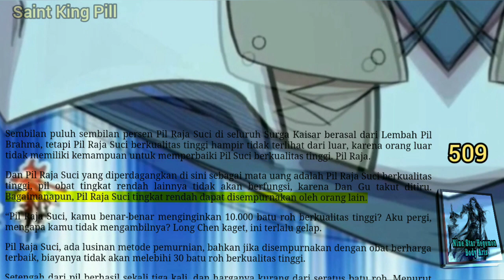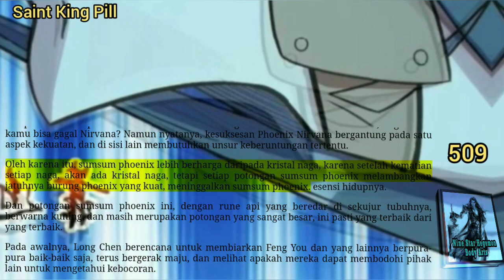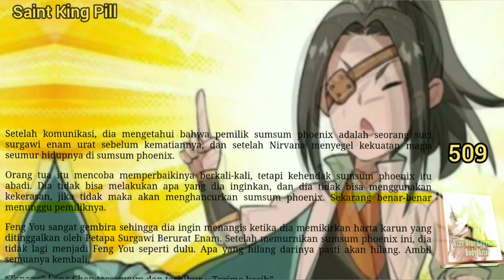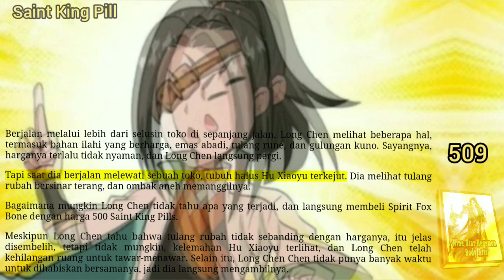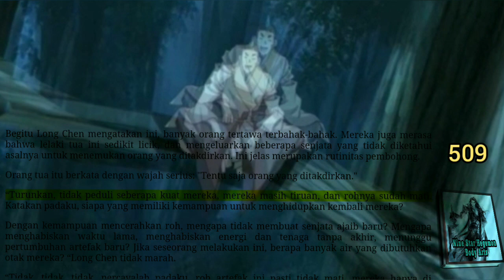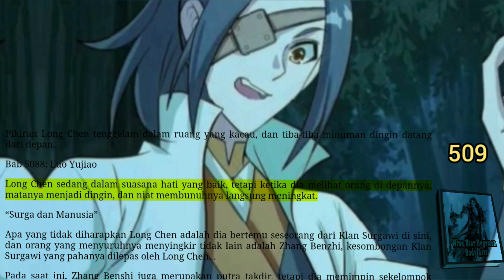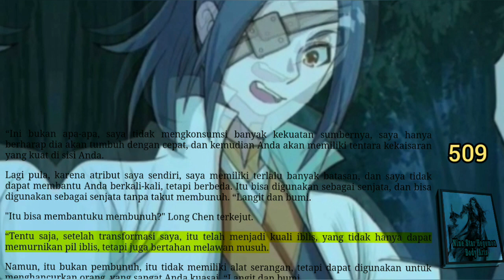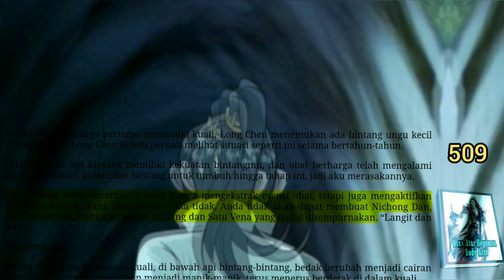Saint King Pill, NSHBA 509